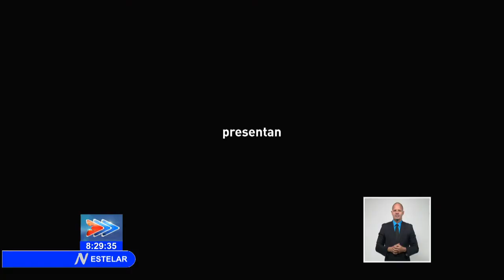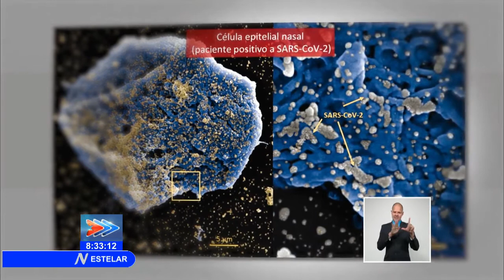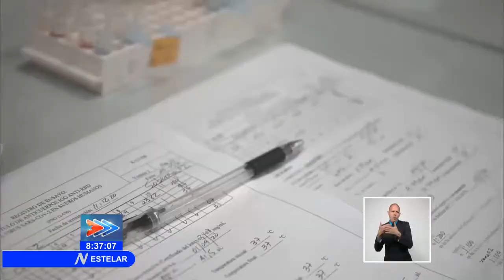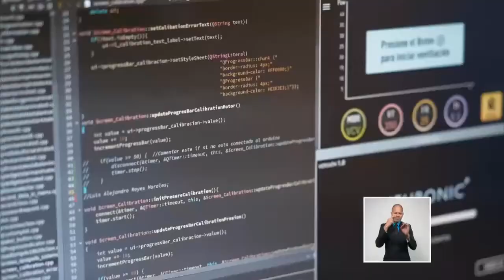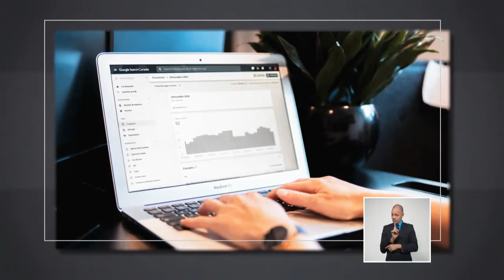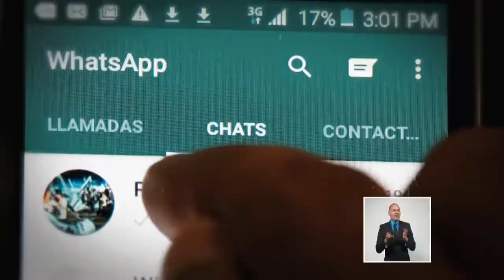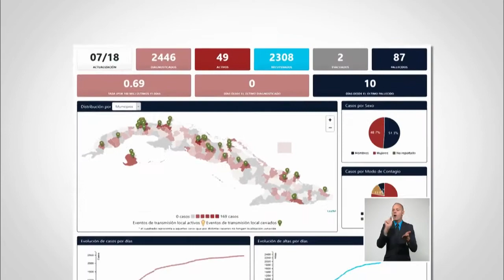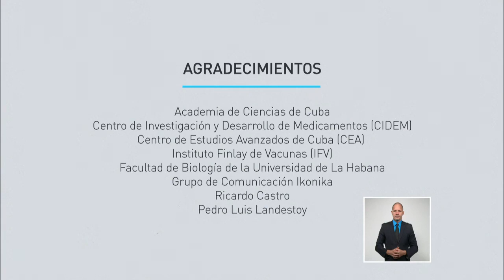¿Qué hitos marcaron el desarrollo de la ciencia cubana en 2020?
El 2020 ha sido para muchos el año de la Ciencia. En Cuba, durante doce meses se estuvo pendiente de los procesos de investigación y las historias de sus protagonistas. Además, el acceso abierto a publicaciones científicas mediante plataformas digitales impulsó el debate sobre estudios relevantes. Colaboración, equipo global, conocimiento: así es definido el 2020 desde el Observatorio Científico, programa del Sistema Informativo de la Televisión Cubana.